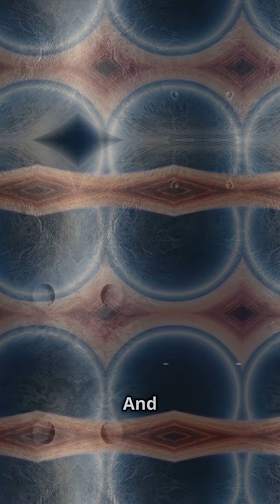Top 5 Most Incredible Black Holes